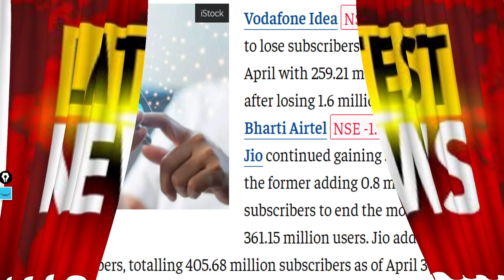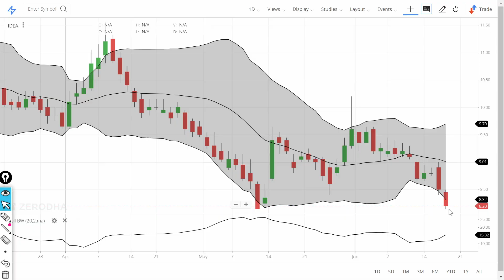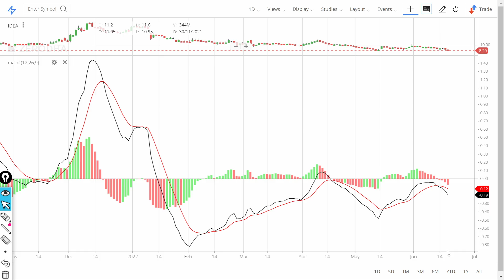Vodafone IDEA Share News. Should you buy Vodafone IDEA stock. Technical Analysis of IDEA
In this video we will learn about what is the new target? We will also try to answer the following questions.sensex, nifty.

Multibagger share,
Multibagger share,
Bonus share,

7. How to earn daily Rs. 2000 risk free by Option selling (PUT & CALL option writing)
0:02 Introduction about the company
2:36 - Fundamentals of the stock and ARPU hike for IDEA
05:08 - 25% tariff hike across industry will help to break even Vodafone IDEA
09:03 - TRAI Data: Urban Vs Rural for IDEA, Airtel & Jio
10:30 - Financials & Peer Comparision of IDEA
12:03 - Technical comparison of IDEA and Airtel
16:44 Conclusion

Yours
At YouTube Channel Share Latest News Trader
ShivKumar VermaTraders